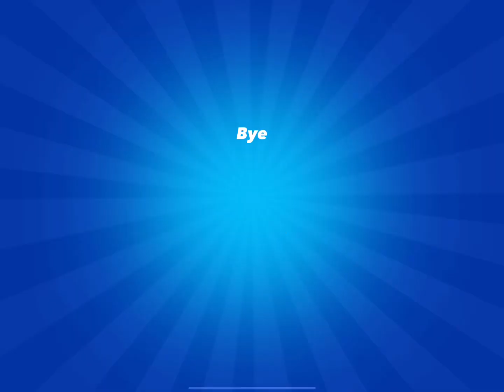28 april 2023